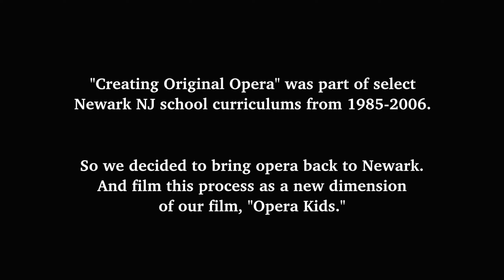OPERA KIDS RETURNS TO NEWARK NJ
OPERA KIDS RETURNS TO NEWARK NJ (2012)

Produced and Edited by Max Sturm